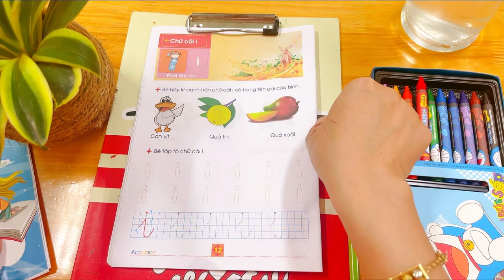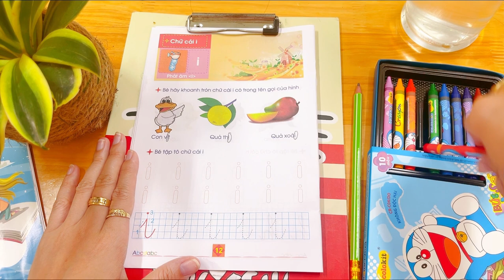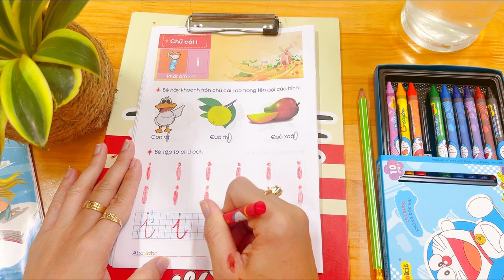The preschool teacher teaches children to pronounce and color the letter i and paint family picture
The preschool teacher teaches children to pronounce and color the letter i and paint a family picture